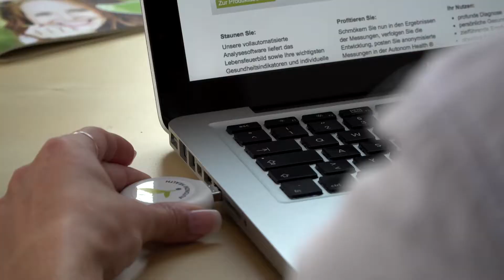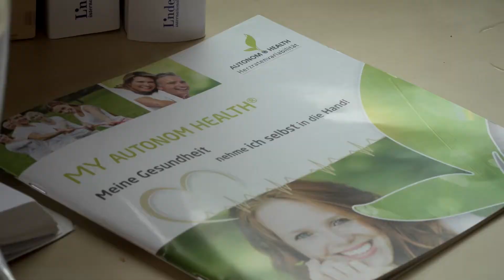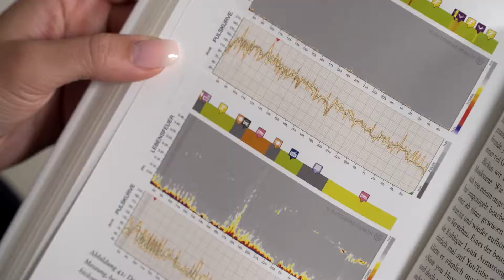Die Botschaft unseres Herzens: My Autonom Health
Die Botschaft unseres Herzens
Herzratenvariabilität by Autonom Health

24-Stunden-Herzratenvariabilitätsmessung mittels Mini-HRV-Rekorder und My Autonom Health.